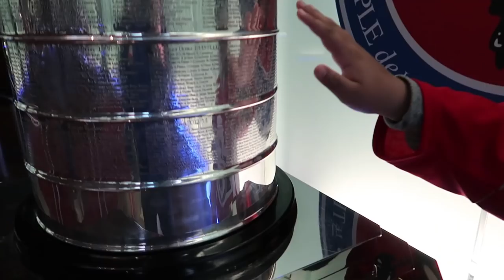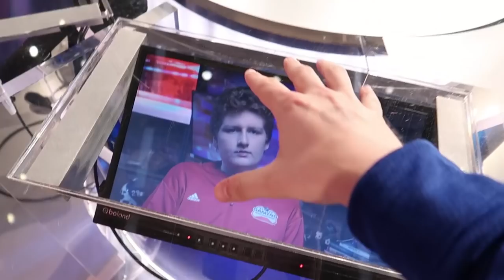NHLGWC Vlog: Nasher visits the Hockey Hall of Fame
Prior to the Canadian Regional Final, Nasher visited the Hockey Hall of Fame with Jr Reporter Hassan! Go behind the scenes in Toronto for the second leg of the NHL Gaming World Championship

Feeling social?